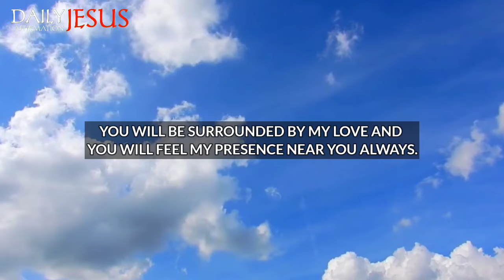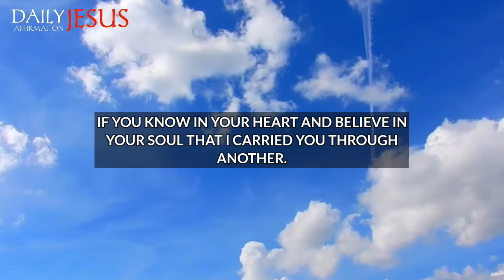God Says; 99.9% People Skipped Me will You Skip? | god message for me today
god message
gods message
god messages
God’s support
angel message
god
jesus
christian
jesus message
christian motivation
bible verses
god quotes,
god blessings message
universe message
god message today
god says
angel numbers
prophetic word
1111
angel says
god's message today
angel message
gods message
words from god
Saturday message